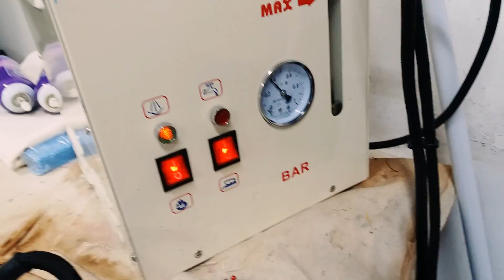SilverStar Steam Generator Iron for Dobi and Laundry Malaysia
A Dobi and laundry owner Lover. with a consistant powerfull steam blow ..thus will make your ironing job become eazy and fast..!!!

MAIN SUPPLIER MALAYSIA...KL

**We supply all types off laundry machines and sewing Machines